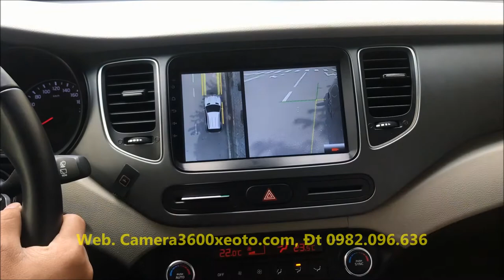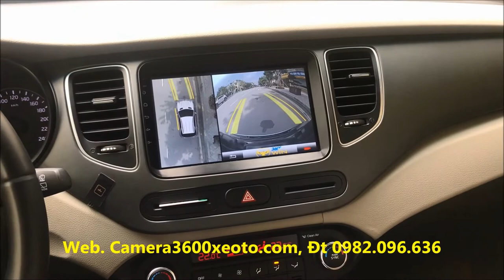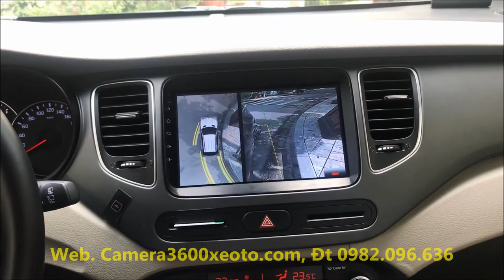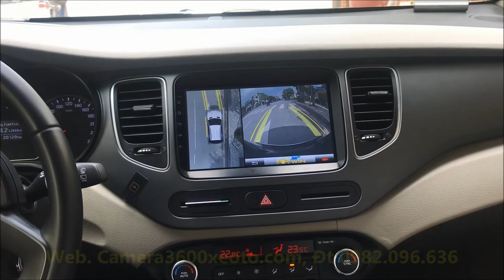Có thể bạn sẽ mất nhiều tiền nếu không có camera 360 độ.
- Sản phẩm camera 360 độ giúp lái xe tiếp kiện thời gian, chi phí cho việc sử dụng xe, khi lắp camera 360 độ bạn sẽ không phải lo lắng buồn phiền mỗi khi đi đường.